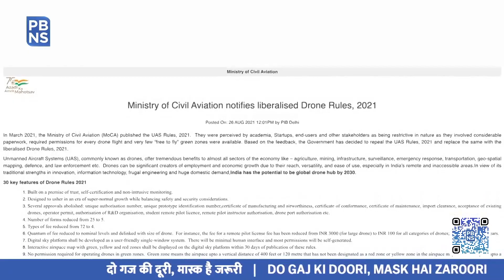Decoding DRDO’s contribution to ‘Drone’ sector with Dr. G Satheesh Reddy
Drones - are a marvel of technology and innovation, which will play a massive role in the tech revolution, -

With liberalized regulation coupled with highly innovative talent pool, today - Drones are put to use for sensitive border surveillance, security, and terrorism-related challenges.

Drones are the modern-day force multiplier, and to decode what DRDO is doing in this domain, we reached out to Chairman, DRDO Dr. G Satheesh Reddy